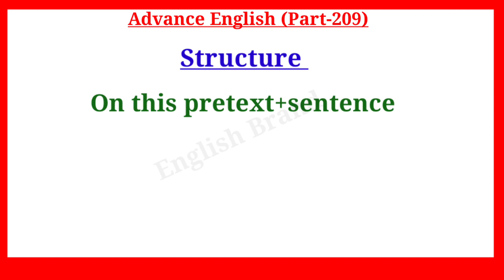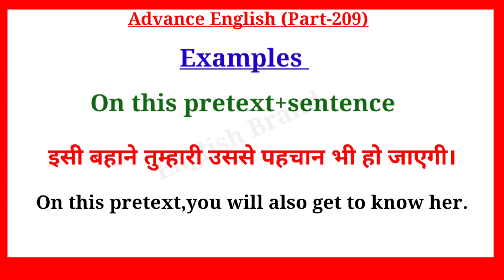Advance English Structure Part 209 ।। Advance Spoken English ।। English Advanced Structure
Advance English Structure Part 208 ।। Advance Spoken English ।। English Advanced Structure

Your Quories-:
1. advance english
2. advance english structure
3. advance english structure in hindi
4. advance english in hindi
5. advance english structure daily use
6. advance english for spoken practice
7. advance english conversation
8. advance english vocabulary
9. advance english phrases
10. advance english for beginners
11. advance structure for Spoken english
12. advance structure in english
13. advance english daily Use
14. advanced english structure
15. advanced structure in english
16. advanced english structure daily use
17. advanced structure for spoken practice
18. advanced english
19. advanced structure
20. advance english spoken classes
21.english speaking practice
22.english advance structure
23.english structure for spoken english
24.english structure
25. spoken english
26. translation in hindi to english
27. translation in english to hindi
28. english Advanced structure
29. Advanced Spoken English
30. advance structure in english